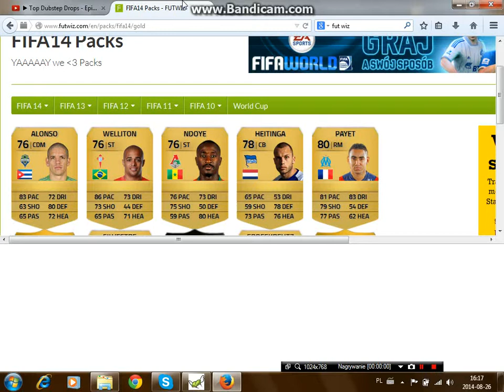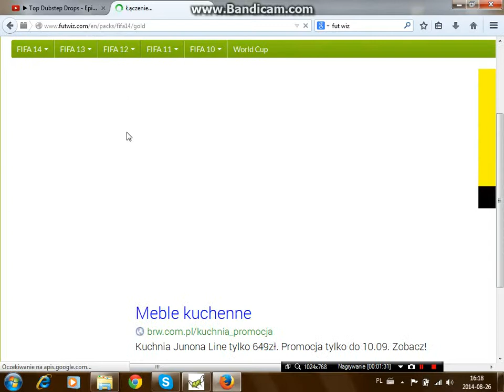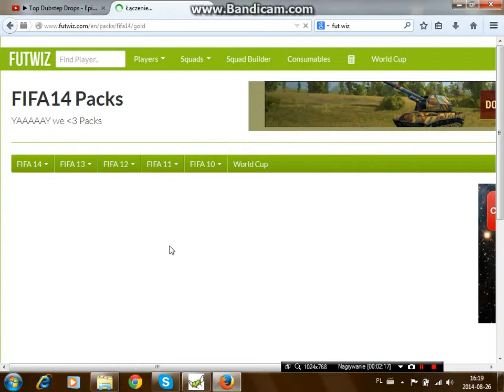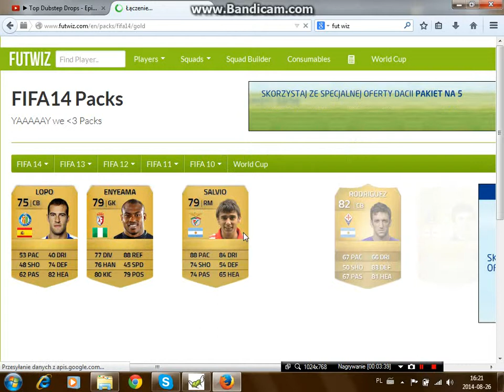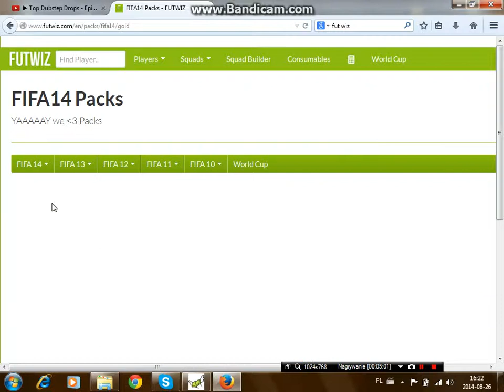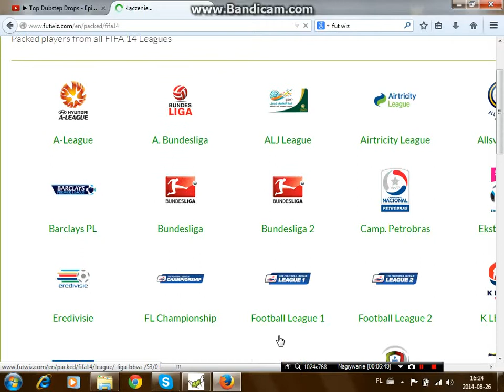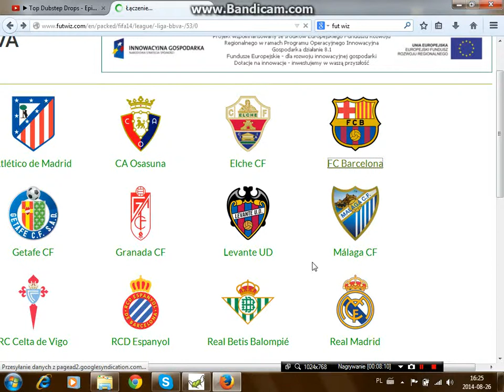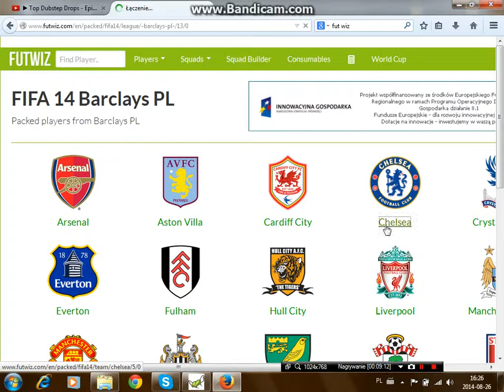Pack Opening FUTWIZ #1